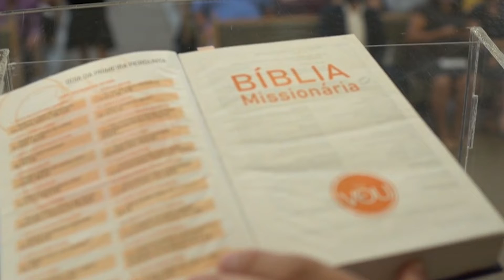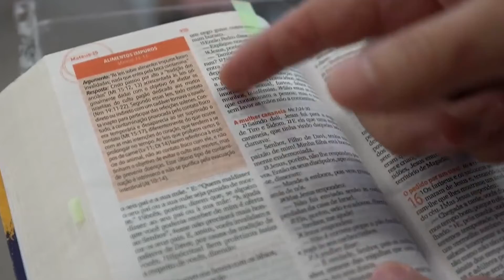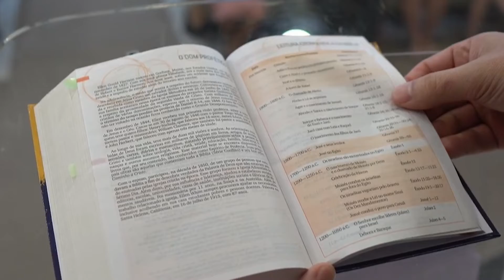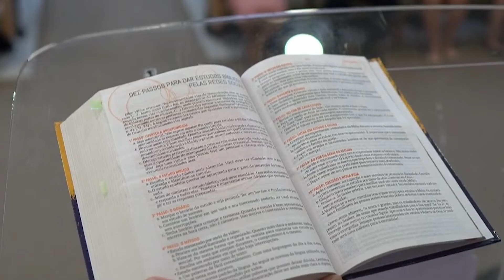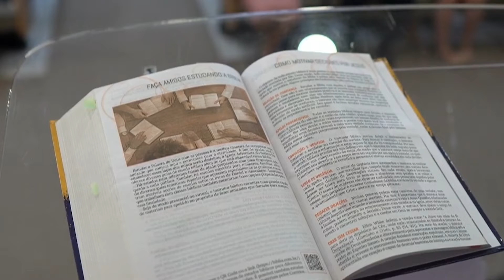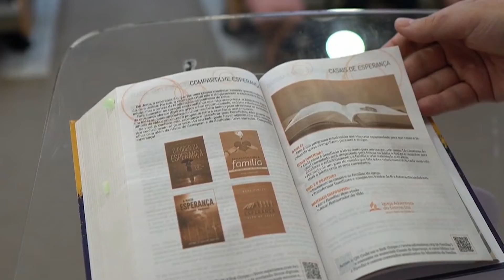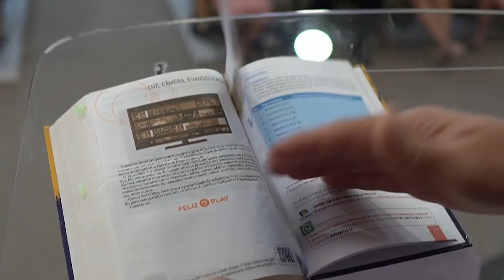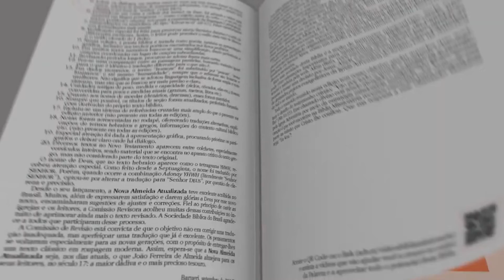SAIBA COMO USAR A NOVA BÍBLIA MISSIONÁRIA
Pastor Jean explica como usar a nova Bíblia Missionária.
Com a produção da Casa Publicadora Brasileira é a ferramenta ideal para você que deseja ensinar o evangelho de modo simples e fácil.